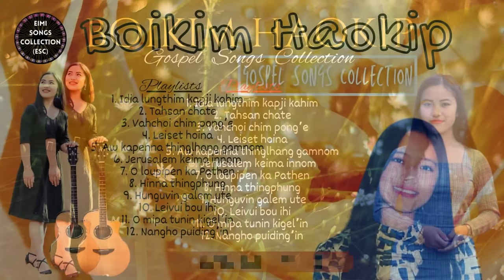Boikim Haokip | Gospel Songs Collection | @boikimhaokip15 | Tahsan Chate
⬇️ Song List Timestamp: (Click on the blue number to listen to song of your choice)

1. 00:00 Idia lungthim kapji kahim
2. 04:43 Tahsan chate
3. 10:00 Vahchoi chim pong’e
4. 14:30 Leiset hoina
5. 18:25 Aw kapenna thinglhang gamnom
6. 23:31 Jerusalem keima innom
7. 27:29 O loupipen ka Pathen
8. 32:17 Hinna thingphung
9. 37:52 Hunguvin galem ute
10. 43:46 Leivui bou ihi
11. 47:46 O mipa tunin kigel’in
12. 51:49 Nangho puiding’in

🔔 Boikim Haokip | Kuki_Gospel_Songs |🎼 Tahsan Chate | Boikim Haokip Song Collection | Eimi_Songs_Collection |🎶 @boikimhaokip15

We hope to make your days more beautiful with the music we share! 🙏

⏩ MUSIC FOR PEACE & HARMONY ♥️